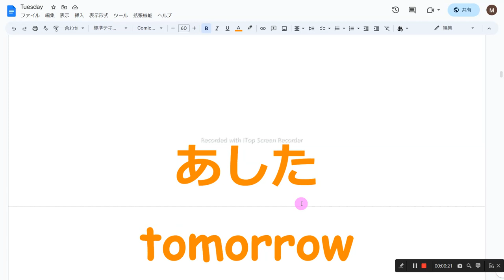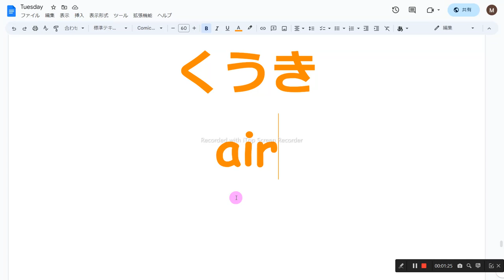ひらがな えいご おんどく 3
1　同じものを繰り返し音読しない
2　読めないところは、読まなくてもよい
3　発音に注意を払わない
4　声の大きさ、速さは自由
5　ほかの人の迷惑になりそうなときは、声を出さず、頭の中で音読する
6　音読の内容は何でもよい
7　音読をしたくないときはやらない
8　音読の順番に決まりはない

みず
water

うえ
up

とぶ
fly

まど
window

こども
child

あした
tomorrow

もの
thing

かみ
paper

おんがく
music

うた
song

うたう
sing

とり
bird

だいすき
love

けーき
cake

き
tree

くも
cloud

あめ
rain

きかい
machine

ぱそこん
computer

すまほ
smartphone

かれ
he

かのじょ
she

め
eye

くち
mouth

はな
nose

くうき
air